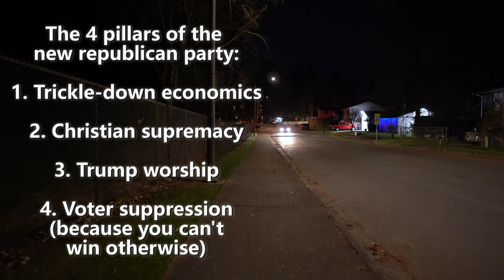Boring walk & ramble: Making fewer political videos, but at least I have popcorn